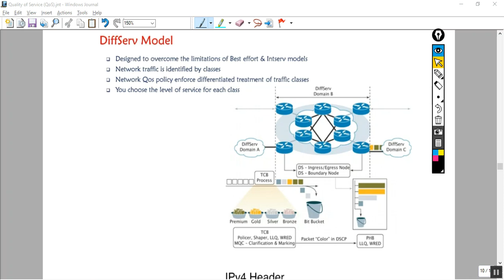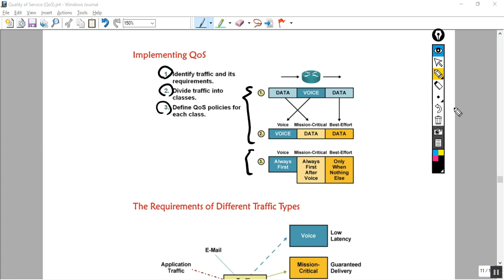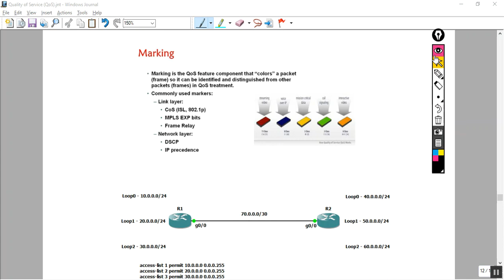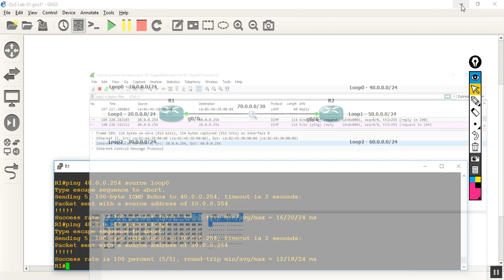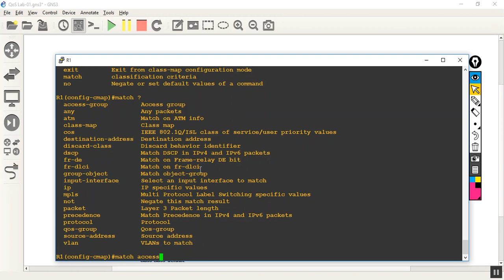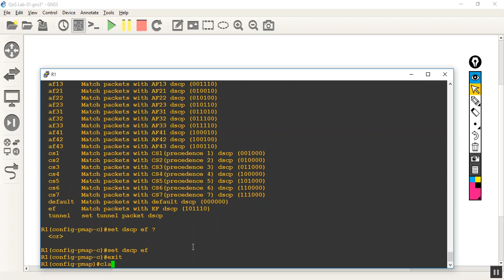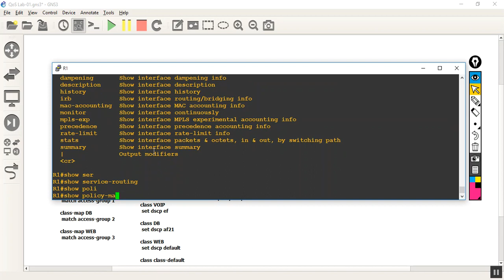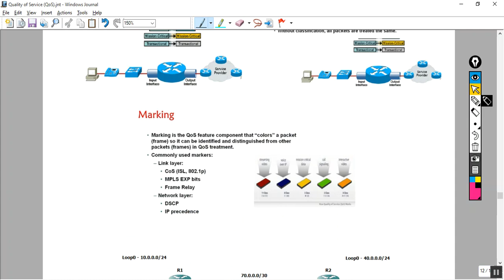Loop Avoidance Nanda QoS Part 05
Computer and Networking Technology